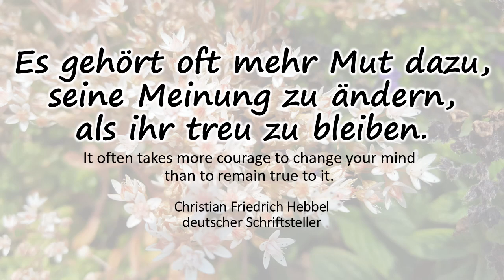Es gehört oft mehr Mut dazu, seine Meinung zu ändern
Es gehört oft mehr Mut dazu, seine Meinung zu ändern, als ihr treu zu bleiben.

It often takes more courage to change your mind than to remain true to it.